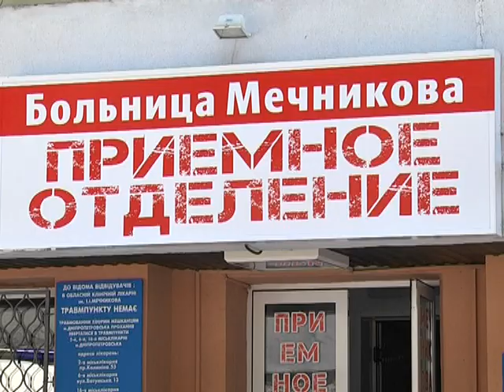Раненые в бою под селом Желобок сейчас в больнице Днепра